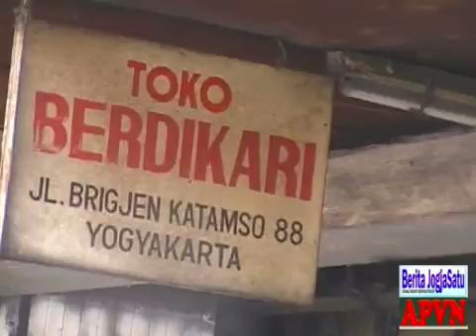ULTAH Carmen Lisa Willem Kootstra dan Budayawan Wartawan Senior Argo Pratomonugroho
* Berita JogjaSatu
* APVN